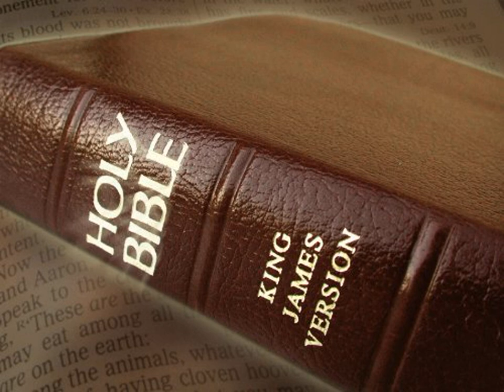King James Version Bible Audiobook Book of Genesis Chapter 47